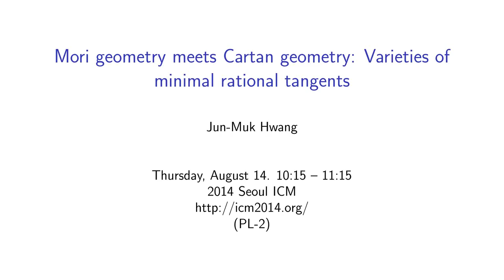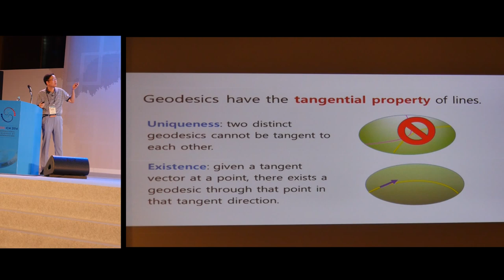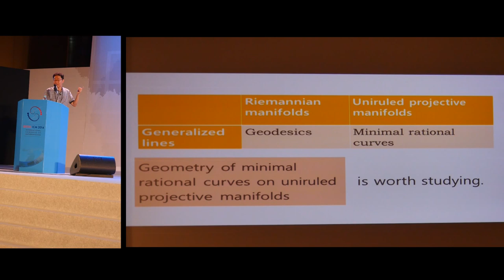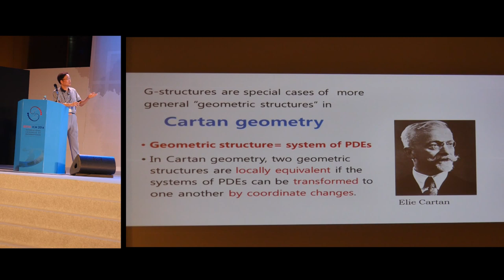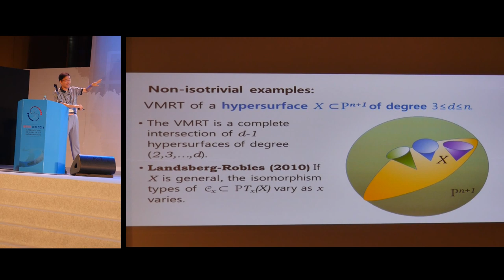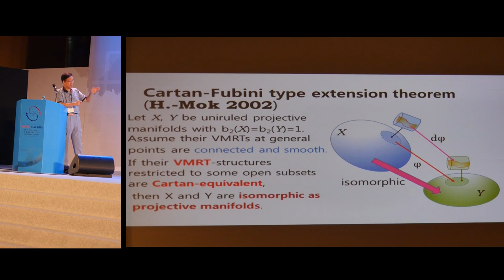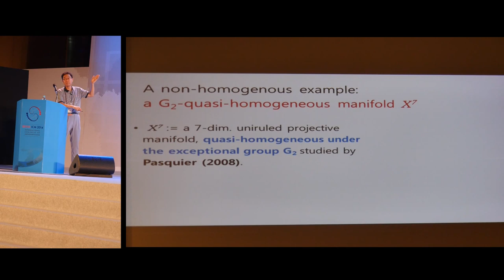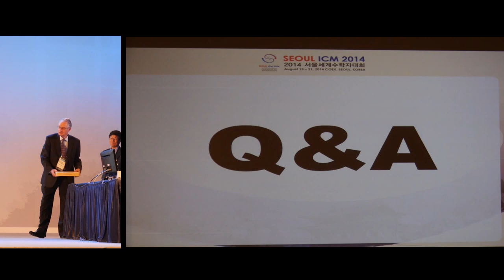ICM2014 VideoSeries PL2: Jun-Muk Hwang on Aug14Thu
Plenary Lecture

Speaker: Jun-Muk Hwang

Title: Mori geometry meets Cartan geometry: Varieties of minimal rational tangents